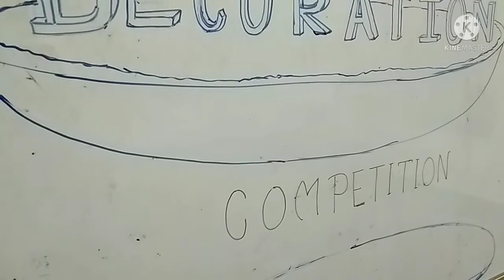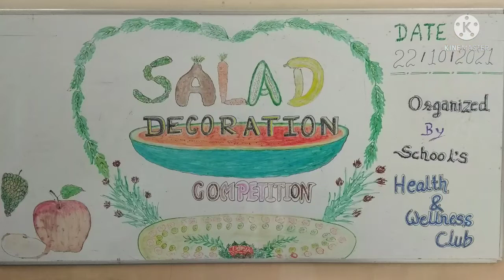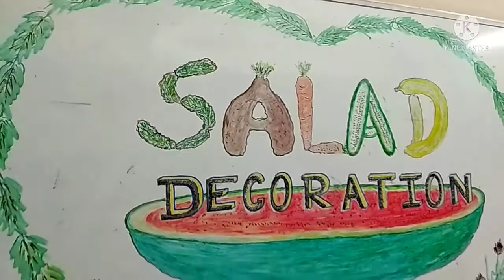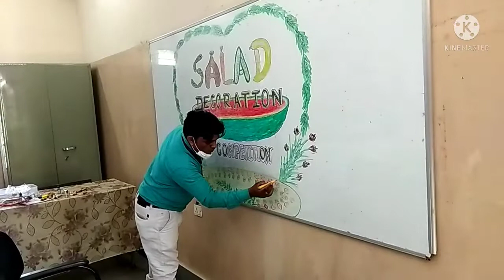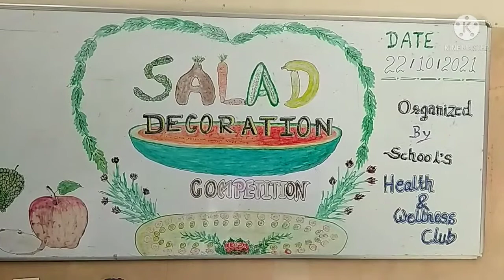salad decoration ,salad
Salad decoration , salad board work,salad idea,pramod pot

dar